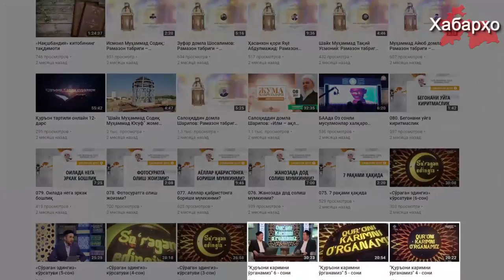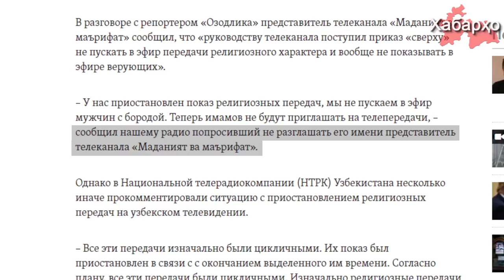В Узбекистане запретили исламские передачи на телевидении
Телевидение Узбекистана приостановило показ нескольких исламских передач. Представители Национальной телерадиокомпании Узбекистана заявили: “На телевидении приостановлен показ лишь цикличных передач”.